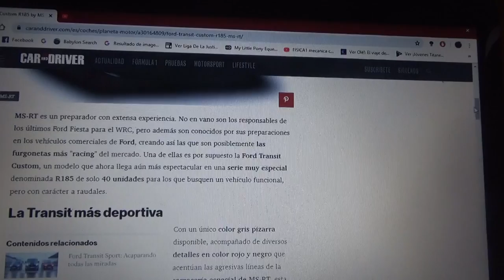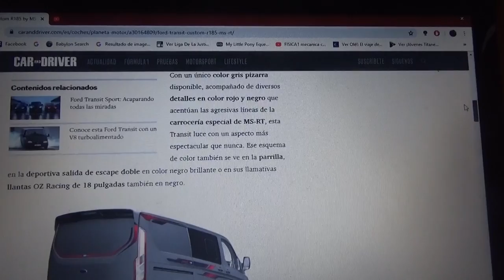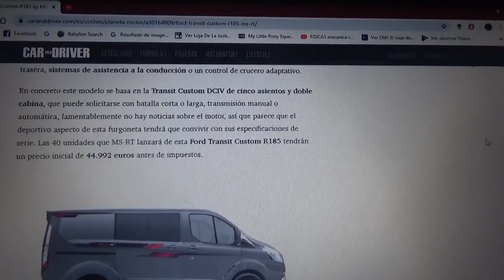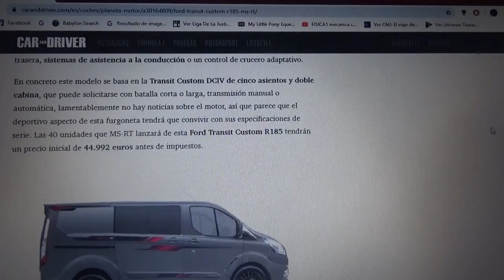Ford Transit Custom R185 by MS RT información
La compañía MS RT modifica a la versión tipo racing del furgón de la automotriz multinacional estadounidense del óvalo azul con una apariencia muy intimidante que estará limitada solo a 40 ejemplares